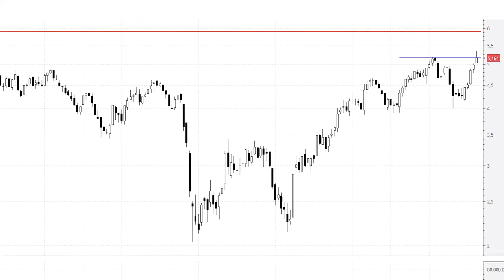📈 Videoanálisis de Bankinter sin resistencias importantes hasta los máximos históricos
El beneficio neto de Bankinter en 2021 ascendió a 1.333,1 millones de euros frente a los 317 millones de 2020 y a los 551 millones de 2019. Esta cantidad incluye la plusvalía de 895,7 millones generada con la operación de salida a bolsa de Línea Directa Aseguradora.